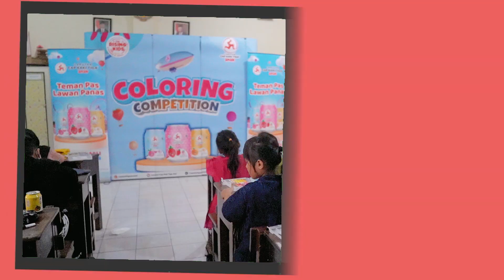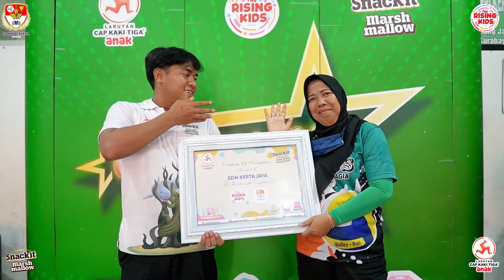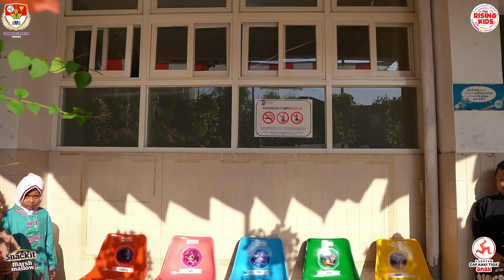SDN Kertajaya I Surabaya The Rising Kids 2024 - Tamapicture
Event The Rising Kids 2024 Hadir Di Sekolah Kalian
Kali Ini Hadir Di 30 Sekolah Surabaya ,Yakni 20 Sekolah Negeri Dan 10 Sekolah Swasta ,Bagaimana Keseruan Fashion Show,Coloring Competition & Got Talent ,Yuk Ikuti Keseruannya Yaa !